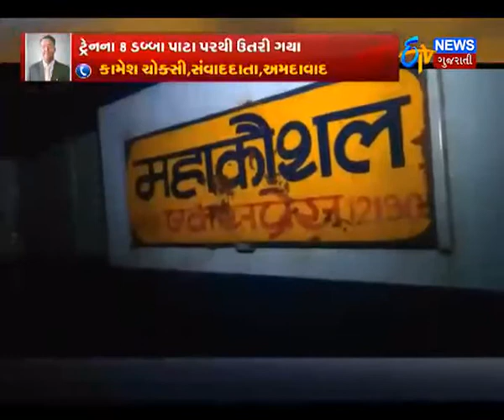UP: Train accident in Mahoba, more than 200 injured_Etv News Gujarati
UP: Train accident in Mahoba, more than 200 injured